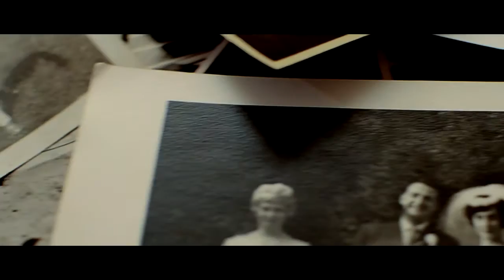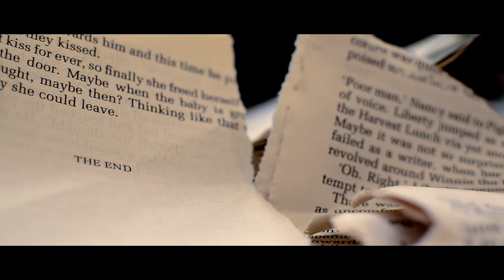WJEC Moving Image Awards 2016 - Fading Away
Category: Short Film
Candidate: Jessica Wood
Centre: Coulsdon Sixth Form College, Surrey